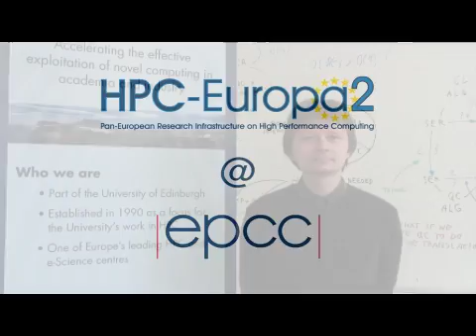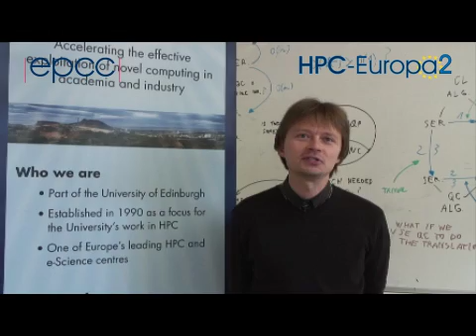HPC-Europa2: Interview with Dr Andrzej Bil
Dr Andrzej Bil, Lecturer, Faculty of Chemistry, University of Wroclaw, Poland

Research area: Quantum chemistry, investigating the mechanism and dynamics of chemical reactions over a timescale.

Two visits, both hosted by Carole Morrison, School of Chemistry.